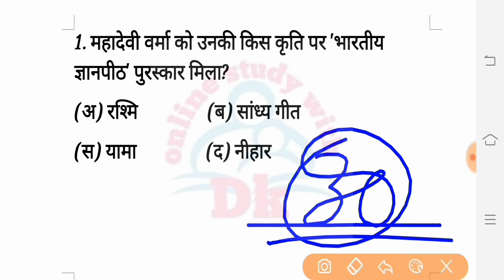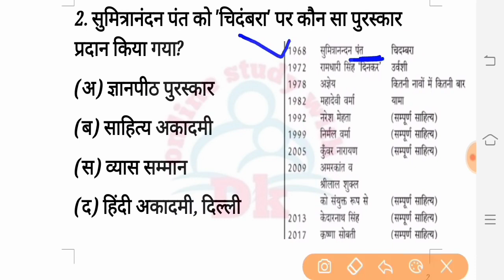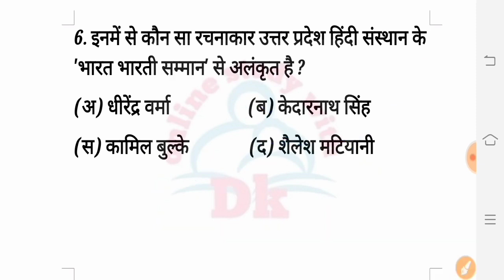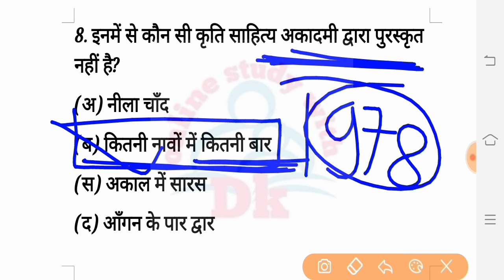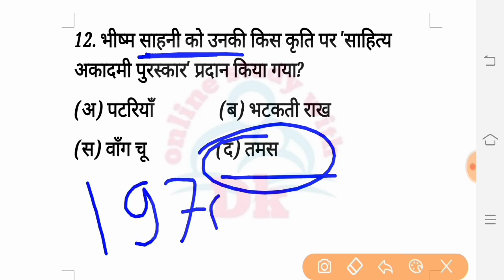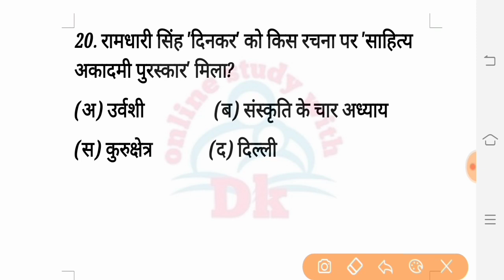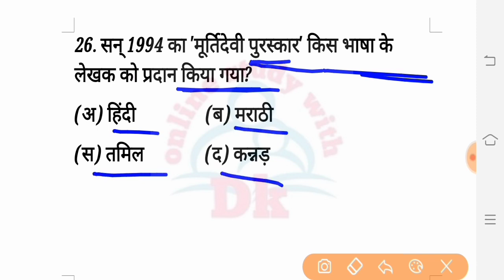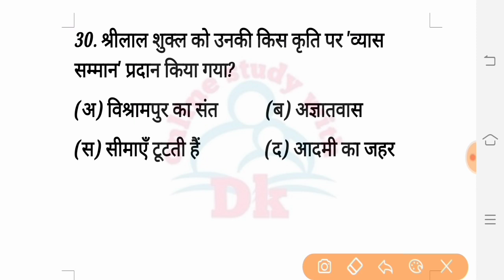हिन्दी भाषा के पुरस्कार | ‌Gyanpith Puraskar | Sahitya Akademi | Bhart bharti | Murti puja | Vyas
Hello FRIENDS

 keep supporting
keep smiling

Everywhere.